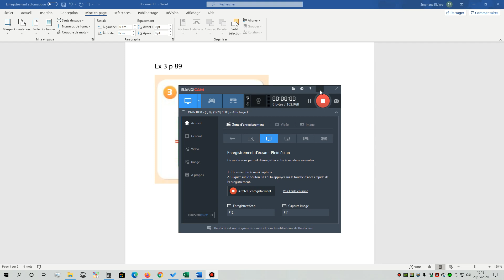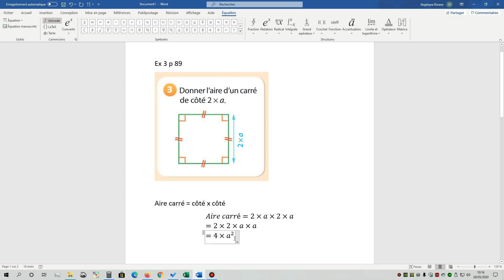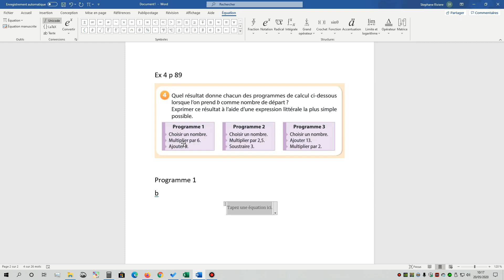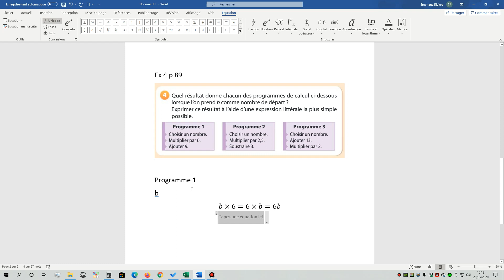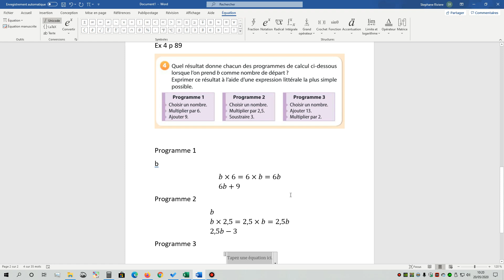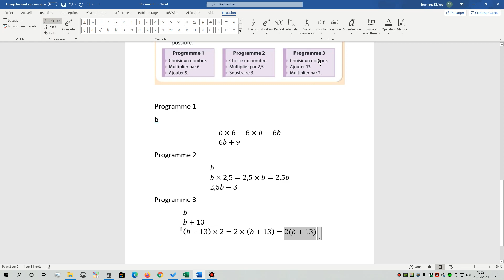4eme Correction Semaine 7 séance 1